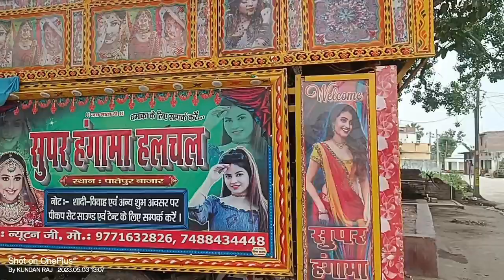dj Super Hangama Halchal Patepur 🙏🙏 online booking ☎️ 7488434448,7632861627,9304750517